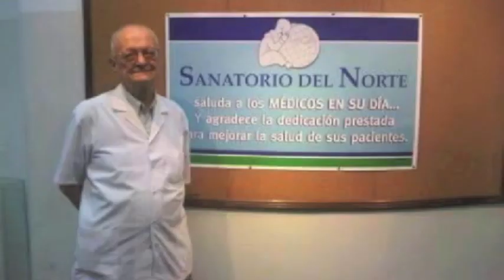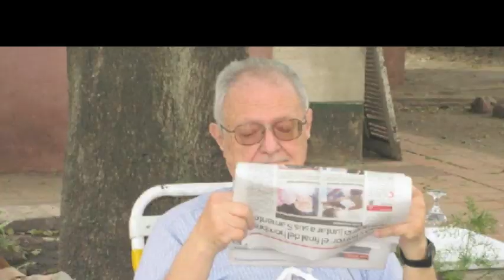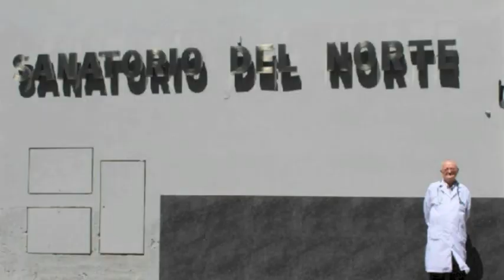PoloMB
Algunas fotos de Polo con el fondo de dos de sus canciones favoritas.